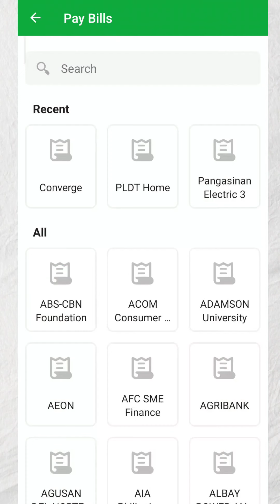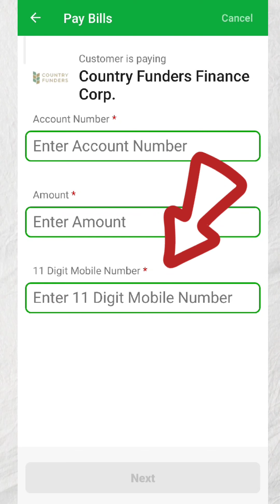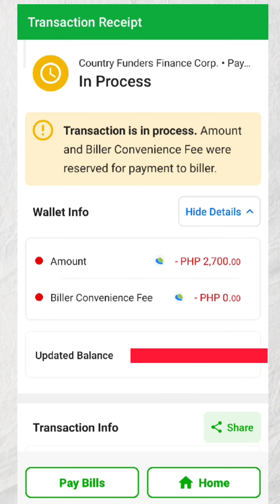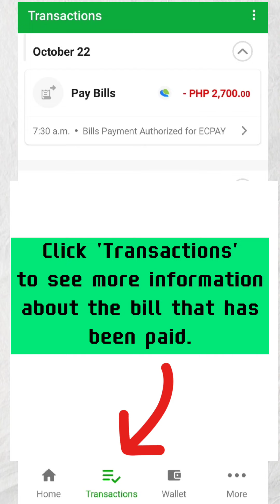PAYING COUNTRY FUNDERS THRU PAYMAYA NEGOSYO | SMART PADALA BY PAYMAYA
MAGBAYAD SA COUNTRY FUNDERS FINANCE CORP. GAMIT ANG PAYMAYA NEGOSYO APP.

Simpleng steps para mabayaran ng Smart Padala Agent ang iyong bill sa Country Funders. Panoorin ang video at sundan lamanng ang sunod-sunod na steps.

Ang Smart Padala Centers powered by Paymaya ay may mga Bills Payment din para sa mabilisang transactions. Magbayad sa mga malalapit na Authorized Smart Padala Agents para legit na transactions.